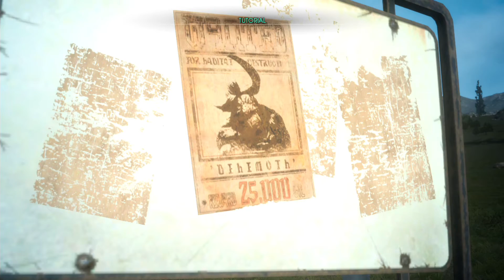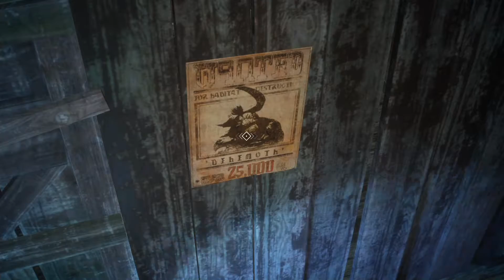파이널 판타지 15 EPISODE DUSCAE 데모 #1 (일본어 음성) 노멘트 초고화질 플레이 Walkthrough - PS4 Final Fantasy XV Demo 1080p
고층 빌딩숲에서 자란 청년들은 눈앞에 펼쳐진 광활한 대자연에 들떠 있었다.
포장도로에서 벗어나 험한 길을 달리다가 이상한 소리를 들었을 때는 이미 늦었다.
이윽고 자동차는 꼼짝도 하지 않는다.

거신 타이탄이 잠들었다고 하는 작열의 땅 『카테스의 접시』로 가는 길은 멀다.
일행은 일단 고장 난 애마를 맞이하러 가야만 했다...